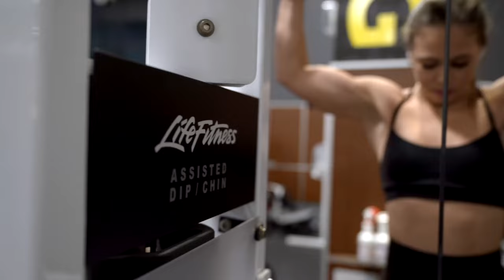Kam's workout video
Bodybuilder Kam workout video